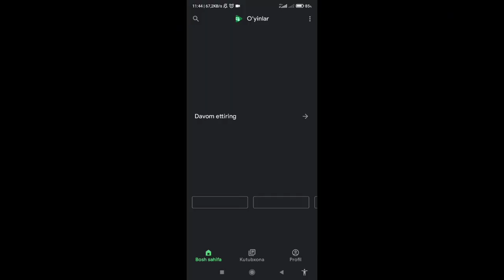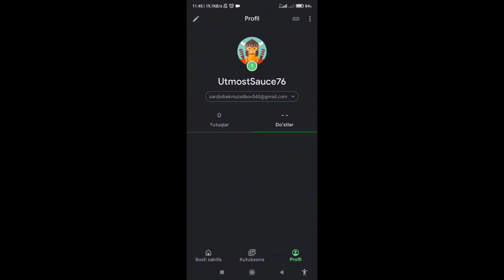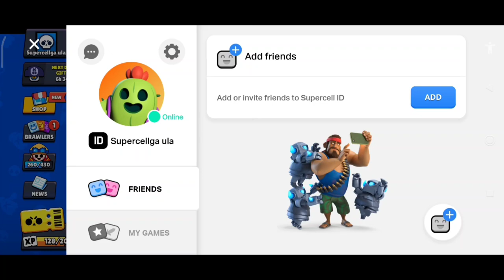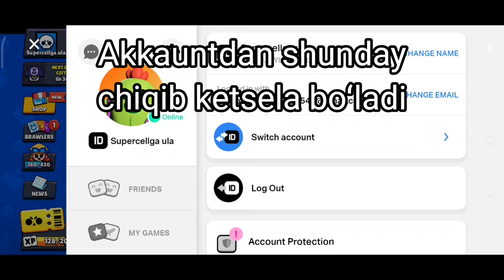Supercell ga AKKAUNT ULASH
HAMMAGA SALOM !
SUPERCELLGA AKKAUNT ULASH
MAROQLI HORDIQ TILAYMAN!

BIZDAN UZOQLASHMANG !